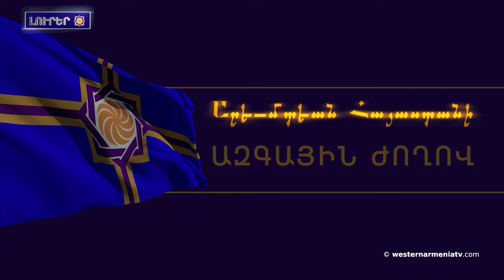Արցախցե Ընտանիքի Դժվարություննեն Տեղահանությունից Հետո. Անկայունության ու Ապագայի Անորոշություն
1. Սեպտեմբերի 18-ին  ԱՀՀ ԱԺ հերթական նիստնա իլալ
2. Վանա լճում ըրվացող պատկերը սայտերում սկանդալա տռալ
3. Համաշխարհային հայկական գագաթնաժողովի մասնակիցնեն  16 կլոր սեղանների շուրջ քննարկալն նաեւ հայկական ինքնության, մշակույթի եւ բրենդի նարատիվները
4. Արեւմտեան Հայաստանա խոխերքը. Հովնանյան եղբայրներ
5. Արցախցե Ընտանիքի Դժվարություննեն Տեղահանությունից Հետո. Մի Տարի Անկայունության ու Ապագայի Անորոշություն
6. Արցախին անկումը մեր կյանքի օրոք իլած ամենամըծ ողբերգություննա. Ավետիք Չալաբյան
7. COPout29-ը` COP29-ին դեմ կաղնող համաշխարհային արշավա, որի նպատակը Ադրբեջանի իսկական գործելաձևը բացահայտելնա. «Հայրենիք»